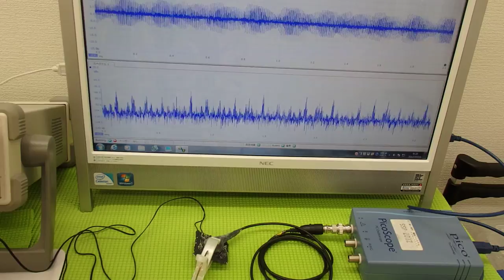超音波実験 Ultrasonic experiment